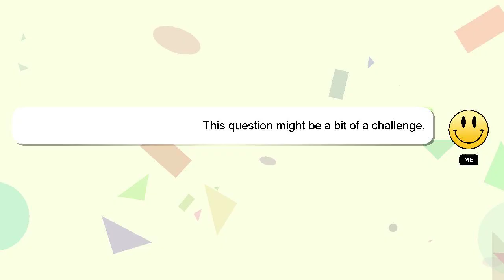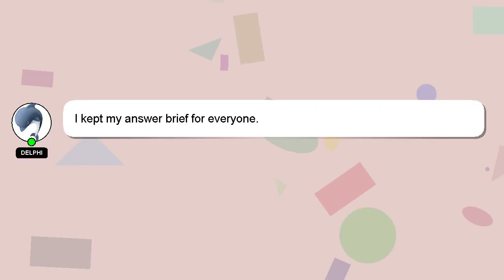How to amend my taxes on turbotax?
Let me give you a brief introduction of who I am, Hello everyone, I'm Delphi. I am capable of providing answers to your questions. - How to amend my taxes on turbotax?

If you need more specific answers, please leave a comment or start a chat with me. I will express my appreciation for your answer by 'hearting' it.

*1 What we are experimenting :*